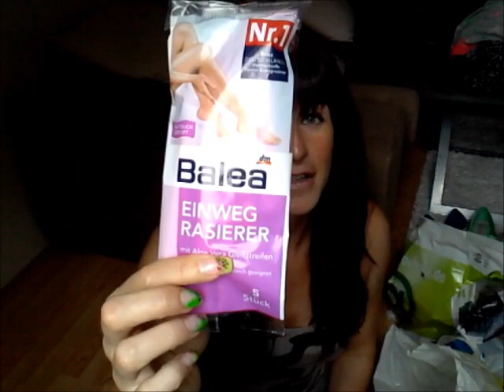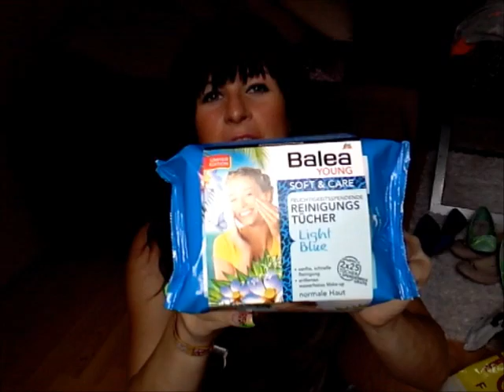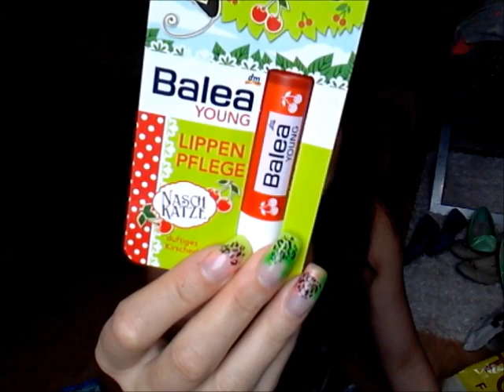RIESENHAUL DROGERIE PARFÜMERIE